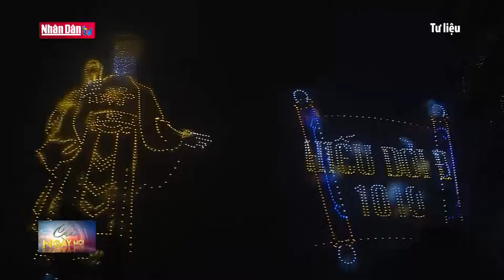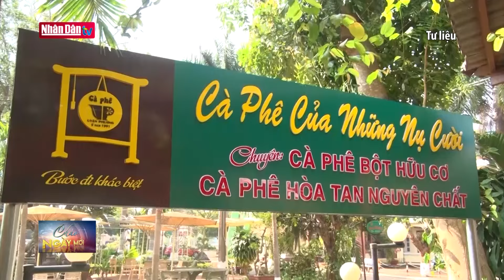Sắp trình diễn máy bay không người lái tại Hồ Tây | Tin tức VĂN HÓA - XÃ HỘI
Sở Du lịch Hà Nội cùng UBND quận Tây Hồ vừa thông tin về Chương trình Du lịch Hà Nội chào 2024-Geton Hanoi 2024. người dân Thủ đô sẽ một lần nữa được thưởng thức màn trình diễn ánh sáng với hàng trăm chiếc máy bay không người lái cất cánh trên bầu trời đêm hồ Tây.

Chương trình Du lịch Hà Nội chào 2024-Geton Hanoi 2024 và công bố Quyết định công nhận khu du lịch Nhật Tân, quận Tây Hồ với chủ đề “Geton Hanoi 2024 - Sắc hương Tây Hồ” là chương trình nằm trong chùm hoạt động kỷ niệm 70 năm Ngày giải phóng Thủ đô (10/10/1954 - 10/10/2024).

Thông qua tổ chức chương trình, ngành du lịch Thủ đô mong muốn là dịp để tiếp tục truyền thông, quảng bá hình ảnh điểm đến Hà Nội “An toàn - Thân thiện - Chất lượng - Hấp dẫn” nhằm thu hút khách du lịch đến với Hà Nội nói chung, Tây Hồ nói riêng ngày một nhiều hơn, góp phần tích cực vào sự nghiệp phát triển du lịch Thủ đô và đóng góp tích cực trong sự phát triển kinh tế-xã hội quận Tây Hồ.

Đặc biệt dự kiến, tối 9/3 tới, màn trình diễn ánh sáng với hàng trăm chiếc máy bay không người lái cất cánh trên bầu trời đêm hồ Tây sẽ mang đến một trải nghiệm vô cùng thú vị và cảm xúc đối với khán giả. Đây là tác phẩm ánh sáng nghệ thuật độc đáo, đưa du khách khám phá những điểm đến du lịch nổi bật đặc trưng của Du lịch Hà Nội 2024, mà khởi đầu là các điểm đến của Tây Hồ đậm đà Sắc và Hương.